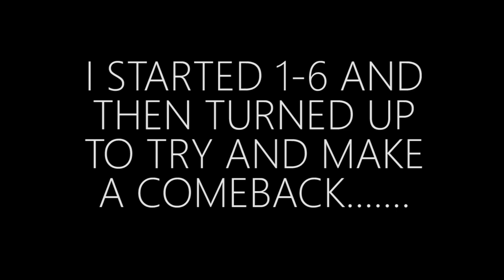TIME TO TURN UP! - Infinite Warfare Gamebattles #2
PSN ID: shaneisboss03
XBOX Live: REDSOXBOY07